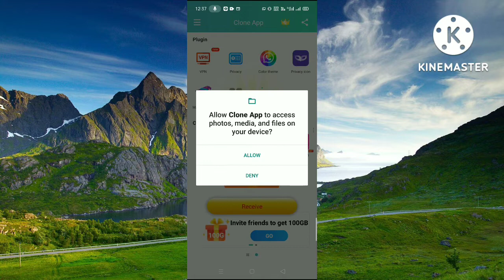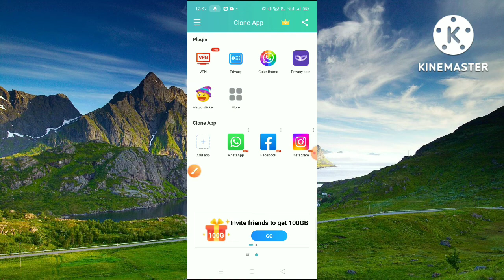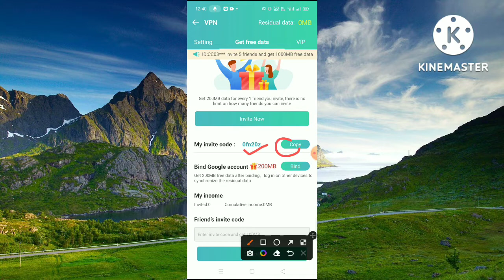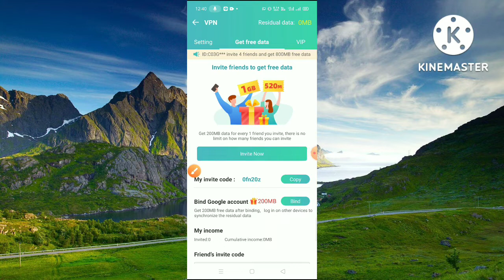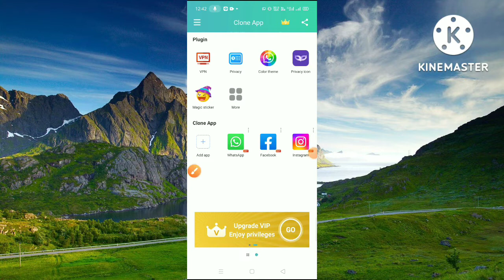Clone App Kaise Use Kare ll How To Use Clone App ll Clone App Kya Hai ll Clone App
This video about Clone App Kaise Use Kare How To Use Clone App Clone App Kya Hai
Hello Friend Swagat hai aap sabhi ka hamare is YouTube channel me mai hoon Abhishek Saxena aur aap dekh rahe ho Abhishek 5G channel to friend aaj ki is video mein bataya hoon ki Clone App kya hai aur kaise use kare app to friend yadi aapko hamari yah chhoti si video pasand aati hai to video ko like kijiye aur channel par naye ho to channel ko subscribe jaroor kijiye.Friend yadi aap video se related kuch bhi puchhana chahate hai to comment box me jaroor bataye.